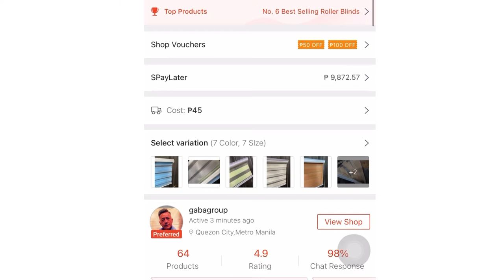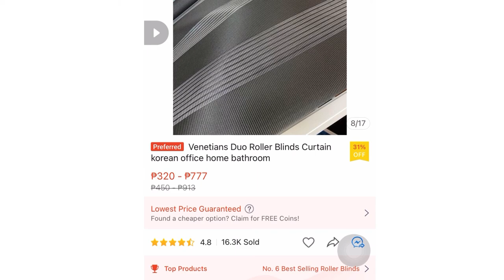Venetian Duo Roller Blinds from Shopee | ₱653 only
Here’s the link where I ordered this Venetian Duo Roller Blinds on Shopee.